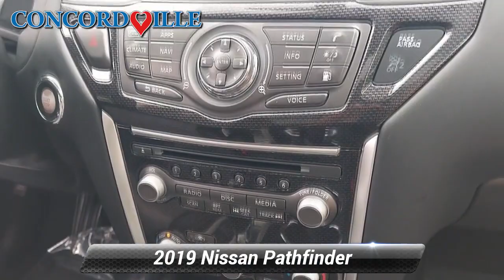Certified 2019 Nissan Pathfinder SL, Glen Mills, PA N22245A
Concordville Nissan Subaru

452 Wilimington Pike Rt 202 South

[RLVID:9367:fef8496d0a517141:664779e9c7e1d364:1]